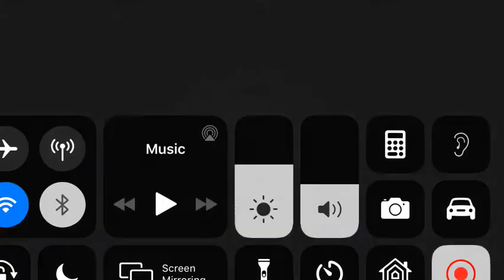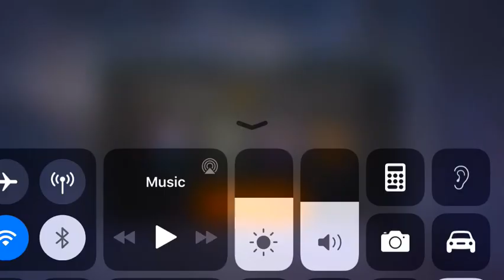Modern ops quick scoping R.I.P